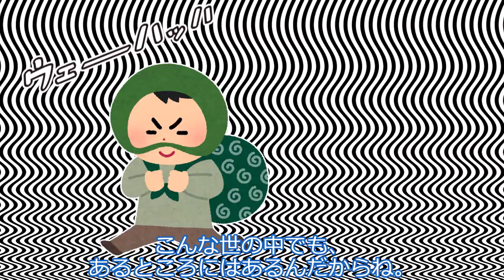ディアちゃんはお腹が空いている。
ディアちゃんはお父さん（カナタ君）と二人暮らしをしている女の子。生活は苦しく、いつもお腹を空かせています。

♡少し早いけど、ディアちゃん、お誕生日（10月4日）おめでとうございます♡

声：
COEIROINK:ディアちゃん
COEIROINK:おふとんP（お父さん、カナタ君役）

素材：
COEIROINK ディアちゃん：立ち絵 / シロワニさん さんのイラスト
COEIROINK カナタ（KANATA）：立ち絵 / シロワニさん さんのイラスト

Nocturne in C-sharp minor, B.49 (Chopin, Frédéric)
Aya Higuchi (piano)